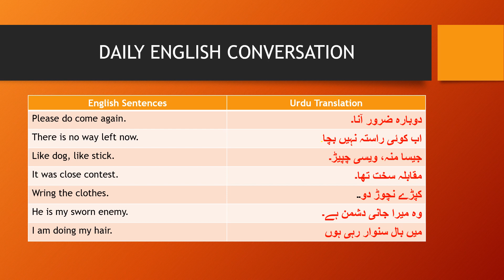Learn English Daily Conversation | English to Urdu Translation | Improve Basic English Speaking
In this video you are going to learn basic English with Faiza Latif. This is free course of basic English for beginners. You will learn basic english conversation in this video
learn english,
english conversation,
speak english,
english pronunciation,
speak english with faiza latif ,
english with Faiza Latif,
english teacher,
american english,
phrasal verbs,
fast english,
advanced listening lesson,
how to understand english speakers,
how to understand,
daily english,
30 day english listening challenge,
english speaking,
english ki pehli class,
learn english,
english seekhiye,
english seekhney ka pehla din, english for beginners, english speaking course, learn english speaking course in urdu/hindi, english speaking practice, english language course, english speaking course seekhein urdu mein, english, english grammar course, learn english grammar rules in urdu
how to learn english language, tips to improve english language, how to speak fluent english, how to speak english fluently,
We will get to know the meaning of speech in English and direct and indirect narration/speech definitions and examples and will discuss the following:
tenses,
past simple/indefinite tense,
past progressive or continuous tense,
basic grammar,
basic grammar rules,
basic english for beginners,
basic tenses
basic english lessons for beginners
basic english grammar rules,
basic english language,
basic english learning for beginners
basic english language course
beginners english grammar
CSS English
English to urdu lecture
Urdu Lecture
Urdu language
CSS is a prestigious exam in Pakistan. The status and position attached with it are lucrative and it is a dream of most youngsters of Pakistan to join this bureaucratic department. The major problem associated with it is that the exam for this position is conducted in English language and unfortunately, the English language in Pakistan is not up to the mark. Students do not have proper skill of English language due to various reasons. Many students come with the problem that their basic English is not good and they do not get any source for learning basic grammar concepts. The reason is that no academy or institute teaches basic English and you can not move to advanced grammar structures up to the time you do not have grip on basic structures.
Miss Faiza Latif is English Lecturer at Department of English Language, University of the Punjab Lahore and along with this she is English mentor for competitive exams. Her passion is teaching and writing and she has written a book for the facilitation of Students of Competitive exams with the name "The Essentials of English Precis' and Composition for the Students of Competitive Exams" and is working on two more books. Her way of teaching is very efficient and her basic English teaching is prolific. This channel has been made for the facilitation of students who need guidance regarding their English Language Learning and it discusses all about basic English and Advanced English.
This video is for beginners who want to learn basic English and it is totally free of cost. Just watch video from start to end to understand connected concepts.
Her institute is in Johar Town at present and second branch is to open in Gulberg near Hafeez Centre. You can contact her at 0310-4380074 (Only WhatsApp)
learn basic English with Faiza Latif#basic english for beginners#direct and indirect speech/narration